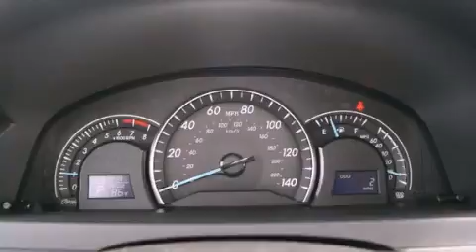2012 Toyota Camry Nashville TN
Performance Toyota of Memphis has been selling Toyota vehicles in the Tennessee area for over 25 years . Performance Toyota of Memphis is a family owned and operated dealership whose mission is to treat you like family . We pride ourselves on our customer service and dedicated employees and this is why our sales and service teams are some of the most knowledgeable in the country . Performance Toyota is the 2008 recipient of the prestigious Toyota Presidentâ€™s Award , which is given for outstanding operations and customer satisfaction . Our goal is to make every customer our friend and exceed your expectation everyday .